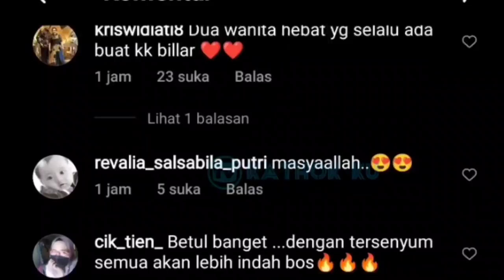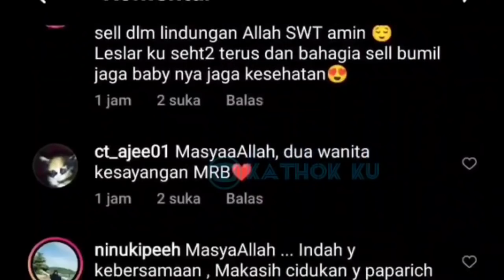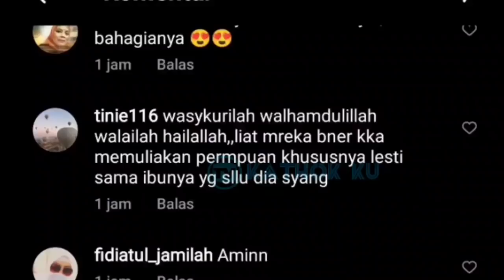Baru SAJA, BUMIL Lesti Tiba2 NGIDAM SAAT Makan Siang di Turki Hari Ini, Rizky Billar Siap Siaga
Jangan Lupa: _
Thankz!!..